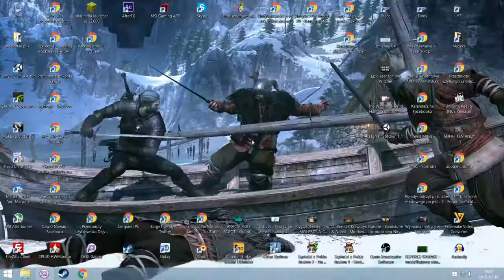Śmiertelne grzechy - Wiedźmin 3 Dziki Gon - #63 | poradnik ULTRA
W dzisiejszym odcinku:
- Misje główne: ---
- Poboczne: Śmiertelne grzechy(koniec)
- Zlecenie: Biała dama
- Poszukiwania: ---

Gra jest kontynuacją wydanego w 2007 roku Wiedźmina oraz Wiedźmina 2: Zabójców królów, który miał swoją premierę w 2011 roku. Tak jak poprzednie części, opowiada ona historię tytułowego wiedźmina – Geralta z Rivii – i jest osadzona w świecie wiedźmina, którego twórcą jest Andrzej Sapkowski. Gra jest ostatnią częścią cyklu, którego głównym bohaterem jest tytułowy wiedźmin, razem z nią stanowiącego trylogię